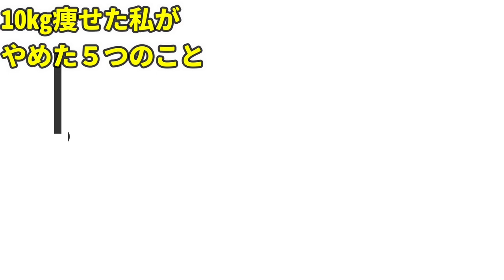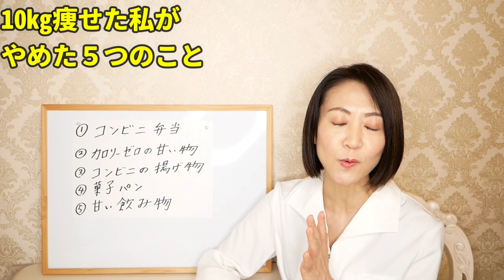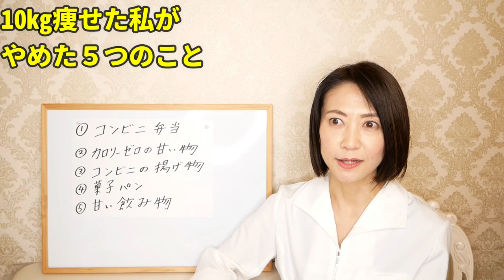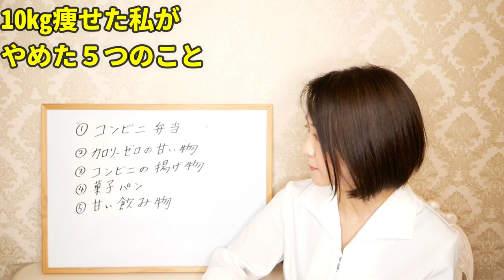【53kg→43kg】痩せるために私がやめた5つの事【ダイエット】